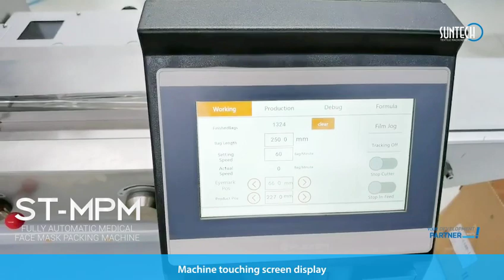Suntech Automatic Medical Surgical Mask or N95 Mask Packing Machine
Full Automatic Medical Face Mask Packing Machine; production efficiency :30-300 bags/min,fully automation with PLC controlling and easy maintenance.